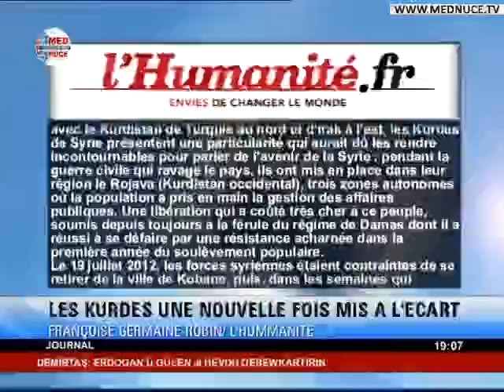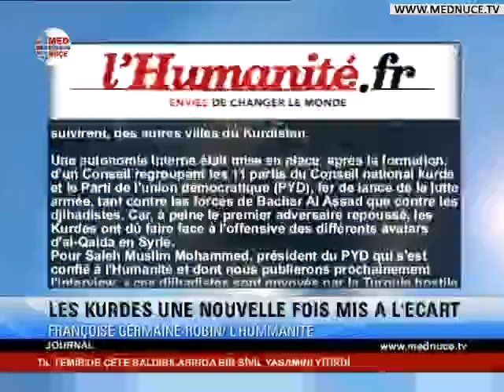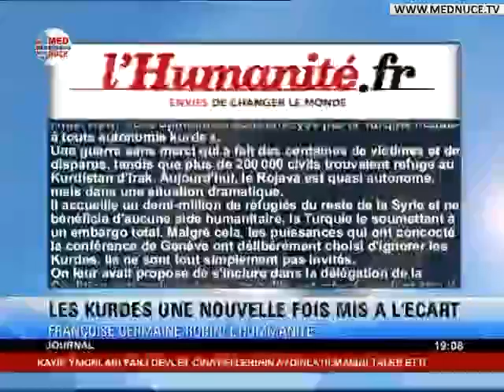MED JOURNAL - 25/01/2014